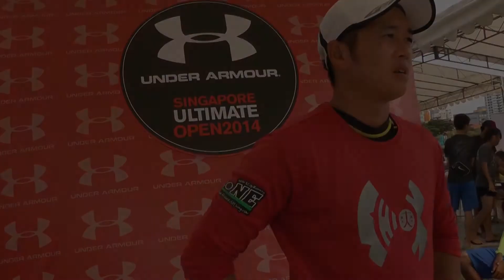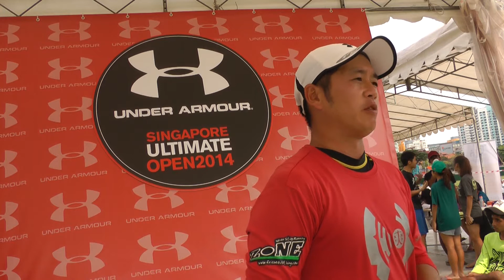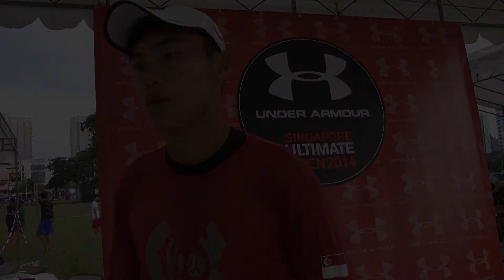Under Armour Singapore Ultimate Open 2014